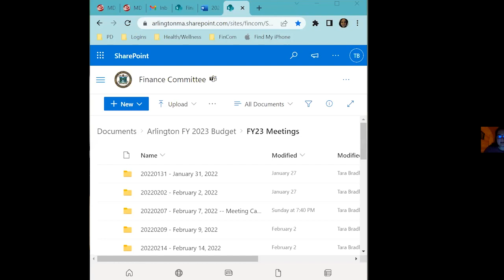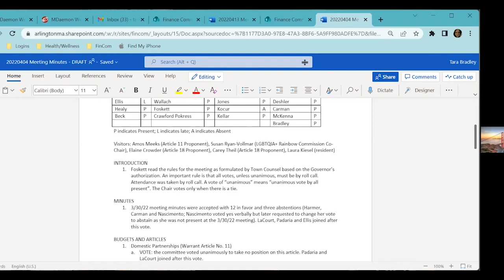Finance Committee Meeting - April 13, 2022